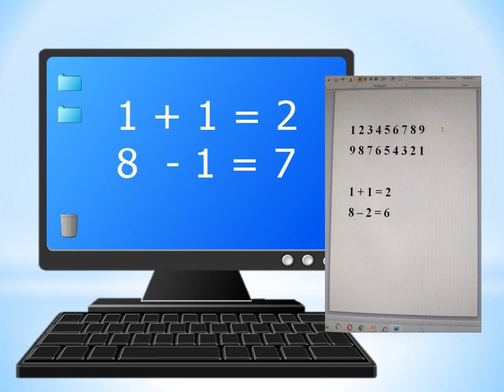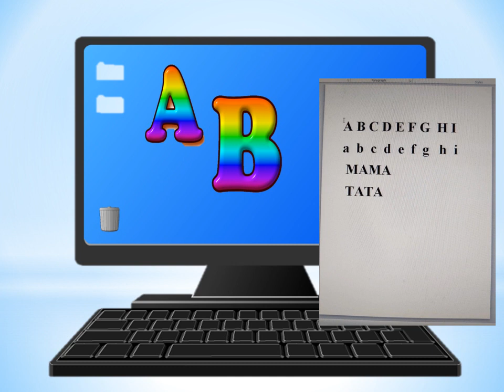PRIETENUL MEU, CALCULATORUL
Învățământ preșcolar / Școala online